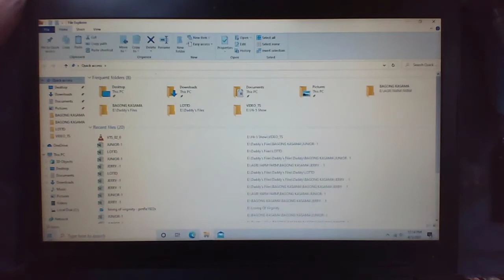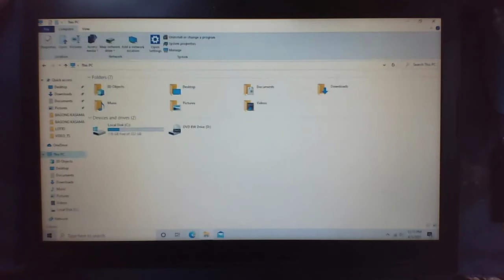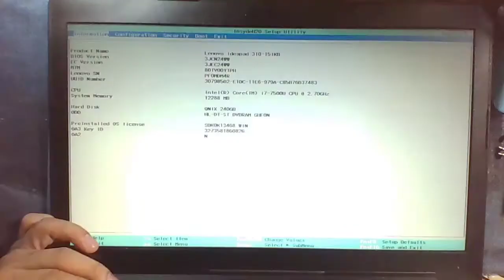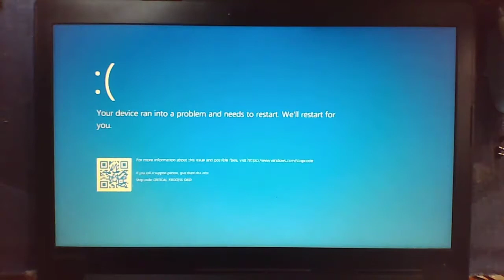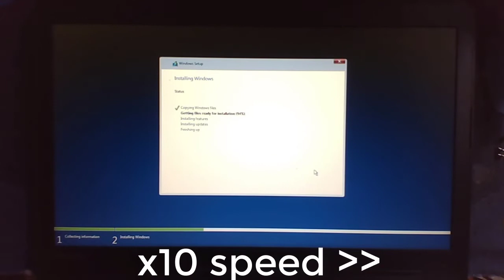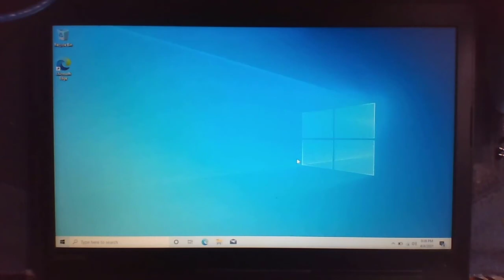Lenovo laptop "pre installed licensed' - ano yun?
Pre installed licensed can be found in BIOS.
meaning, no need to buy for new licensed key
provided that no changes in the hardware was made.